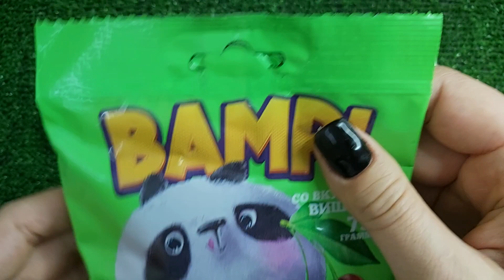Chocolate Bar, Bampi marmalade, Lollipop Chupa Chups | Unboxing Sweet Food ASMR 😊 Satisfying video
😊Welcome to the world of ASMR and sweets!
🍬 On our channel, you'll find videos crafted to bring you moments of joy and delight. Immerse yourself in the amazing sounds and visuals that accompany unboxing the most delicious and mesmerizing candies. We unwrap sweet surprises for you to enjoy the sounds and visual beauty that bring unparalleled pleasure.